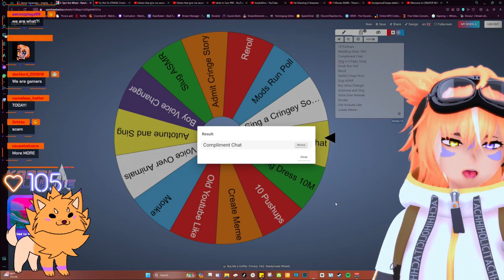Tsun Actives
[Clips from Mar 25, 2024]